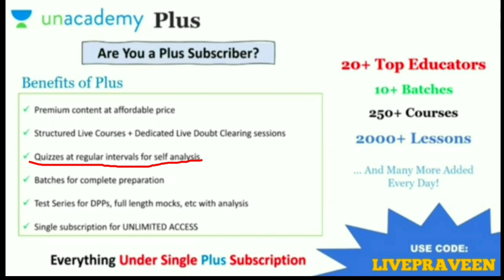Exercise 7.9 class 12 maths Q. No 16 || integrals ex 7.9 q. no 16 solution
In this video discuss about the integrals exercise 7.9 q. No 16 solution.

ASPN classes,aspnclasses,ASPN Class,

# ex 7.9 class 12 maths aspn,
# ex 7.9 class 12 maths kannada,
# ncert math class 12 chapter 7.9 in kannada,integrals class 12 ex 7.9,
# Class 12 maths integrals ex 7.9,
# class 12 maths integrals ex 7.9 solutions,
# exercise 7.9 maths class12 solutions,ex 7.9 ncert solutions class 12,
# Integrals exercise solution in Kannada,Intention In Kannada